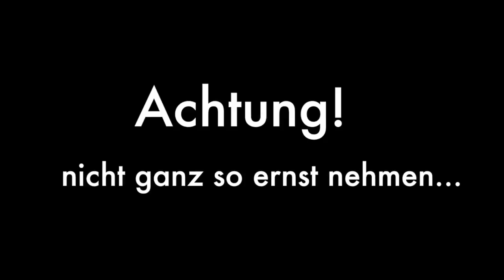Imkerei: Smoker ohne Feuerzeug starten (Achtung: nicht so ernst nehmen ;-)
Ich hab blöderweise mein Feuerzeug vergessen um den Smoker zu starten. Zum Glück hatte ich mein "Survival Armband" dabei. Also ran an den Speck und behelfsmäßig mit dem Feuerstein den Smoker angezündet. Dieses heitere Ereignis wollte ich gern mit euch teilen...

Das Armband gibts hier für unter 1,50Euros sogar im Doppelpack:
- warum nicht ?